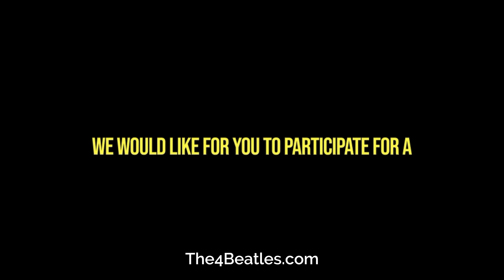"When I Get Home": A Beatles Timeline Moment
Written by John Lennon and recorded on June 2nd 1964, When I Get Home was completed in 11 takes. As in a few other songs, Lennon was influenced by The Shirelles, and their recording style. Much like the Shirelles, Lennon sings When I Get Home, with wonderful expressive lyrics, and is capable of sounding almost, but not quite, out of tune, which has a brilliant sound in this recording.

It is however, essentially a rock song, with unusual chord progressions. Lennon liked this particular strategy, and used it on many of his songs at the time. What was also typical in this period of the Beatles, was the vocal leap into falsetto.

When I Get Home, first appeared as an album track, on the UK version of A Hard Day’s Night on July 10th 1964, and issued 10 days later in the United States.

Thank you for sharing this information about "When I Get Home" by The Beatles. It's a great song from their early years, showcasing John Lennon's songwriting and vocal style. The influence of The Shirelles and the rock elements make it a memorable track.